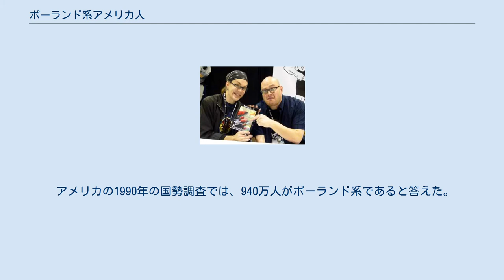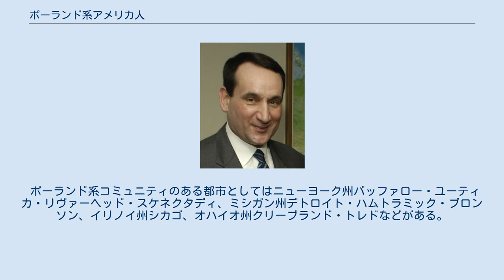ポーランド系アメリカ人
ポーランド系アメリカ人（英語:Polish American、ポーランド語:Polski Amerykanin）は、ポーランドに出自を持つアメリカの市民である。
20世紀初頭までに100万人以上のポーランド人がアメリカに移住したが、アメリカ移民帰化局が民族よりも国籍で移民の登録をしていたこともあり、ポーランド分割によりポーランドが存在しなかったためその正確な数は不明である。
そのためポーランド系ロシア人、ポーランド系ドイツ人（オーストリア在住者も含む）の区分が生じた。
 彼らの宗教はローマ・カトリック、ユダヤ教正統派、ユダヤ教改革派が大半である。
 アメリカの1990年の国勢調査では、940万人がポーランド系であると答えた。
2000年の国勢調査によれば5歳以上のアメリカ人のうちの 667,414人が家庭でポーランド語を話すと答えた。
それは英語以外を主に話す人口の1.4%であり、アメリカ人口の0.25%だった。
 最初の移民は開拓時代に技術者としてジェームズタウンにやってきた。
18世紀カジミエシュ・プワスキ、タデウシュ・コシチュシュコらポーランドの愛国者たちがアメリカ独立戦争に参加した。
 ポーランド系コミュニティのある都市としてはニューヨーク州バッファロー・ユーティカ・リヴァーヘッド・スケネクタディ、ミシガン州デトロイト・ハムトラミック・ブロンソン、イリノイ州シカゴ、オハイオ州クリーブランド・トレドなどがある。
とくにシカゴでは200万を超える人々がポーランド系住民で占める、世界最大のポローニアである。
ポーランドでは「ポーランド最大の都市はワルシャワで、次がシカゴ。」という冗談で表現されている（しかしワルシャワの人口は160万人であり、シカゴのポーランド系人口より少ない）。